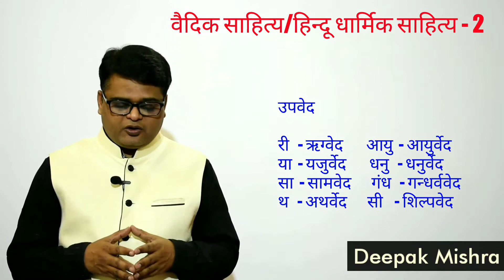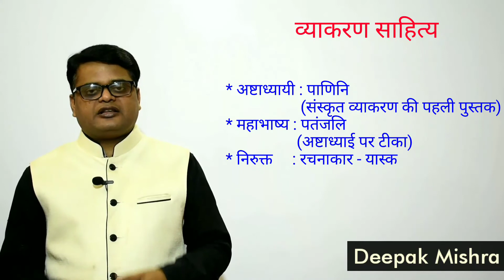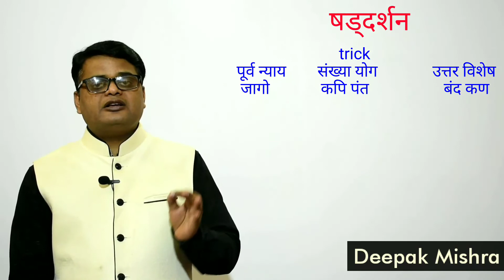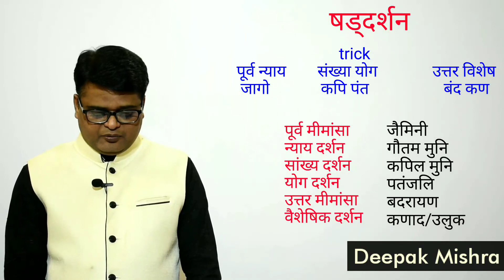Vedic culture || part 6 || GS || for all competitive exam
यह वैदिक सभ्यता से संबंधित छठा वीडियो है, जिसमें हिंदू धार्मिक साहित्य के बारे में विस्तार से जानकारी दी गई है। पिछले वीडियो में हिंदू धार्मिक साहित्य से संबंधित चारों वेदों के बारे में जानकारी दी गई थी। इसमें उपवेद, आरण्यक, ब्राह्मण, उपनिषद, महाकाव्य, पुराण एवं षड्दर्शन के बारे में जानकारी उपलब्ध कराई गई है।।